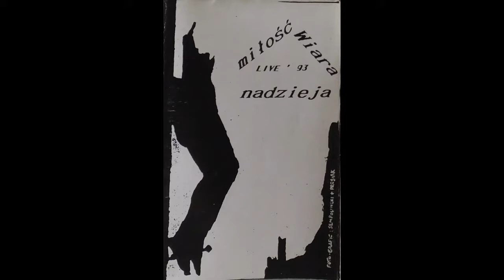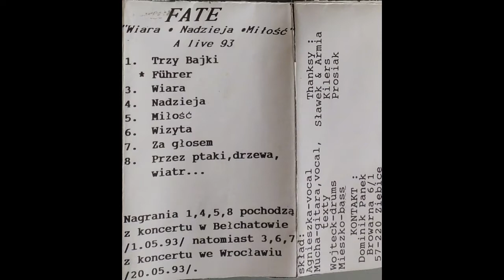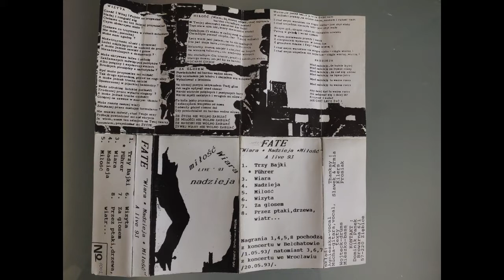Fate – Führer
„Führer” – drugi utwór na kasecie koncertowej „Wiara, Nadzieja, Miłość. A live 93”. Nagranie z początku koncertu w Bełchatowie 1 maja 1993.
Marcin Grewling (Mucha) – wokal, gitara elektryczna
Agnieszka Grewling – wokal
Wojteck Kasowski – perkusja
Mieszko – gitara basowa